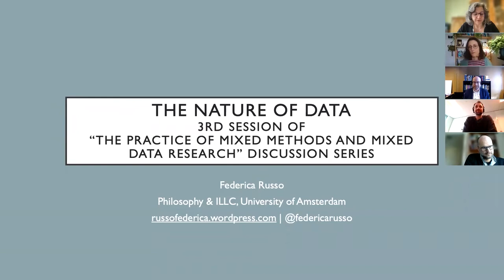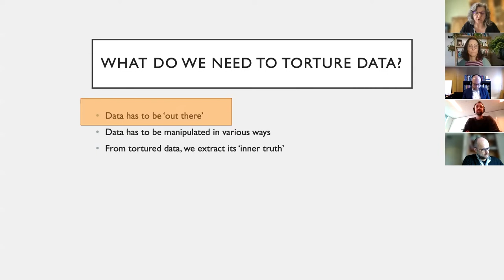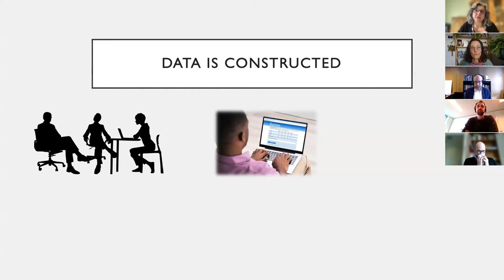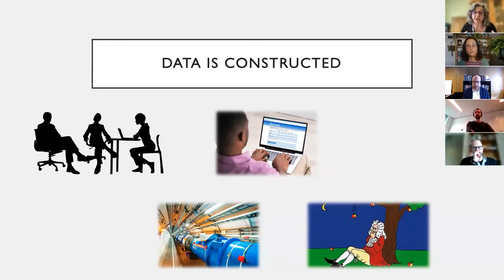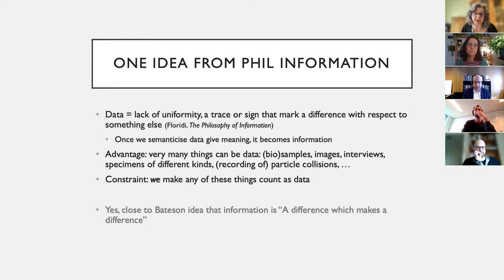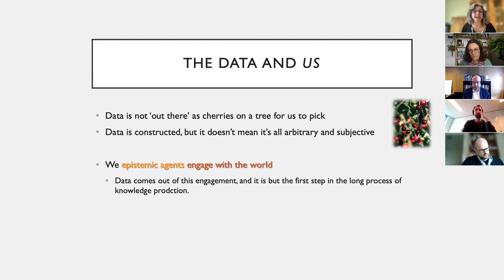The nature of data (28 01 2022)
Contemporary issues require us to plan and implement a type of research that can look beyond differences. The IAS seminar series "The practice of mixed methods and mixed data research" aims to articulate the various dimensions of the problem and to come up with tentative methodological solutions.

IV. The nature of data
The previous two sessions discussed the qualitative and quantitative ways of working with data. But what is, fundamentally, the nature of data? Is it a direct measurement or representation? A proxy? Are qualitative impressions collected in verbal form from interviews, or observations of real-life settings, ‘data’ or not? How does data objectify the phenomenon of interest? And can we talk about researchers being ‘objective’ only when statistical procedures are followed? This session delves deeper into the nature of the data.

Panelists:
- Prof. Lasse Gerrits, Erasmus University Rotterdam
- Dr. Federica Russo, University of Amsterdam